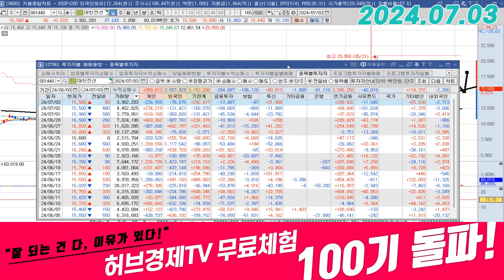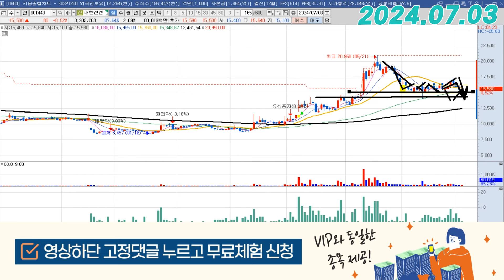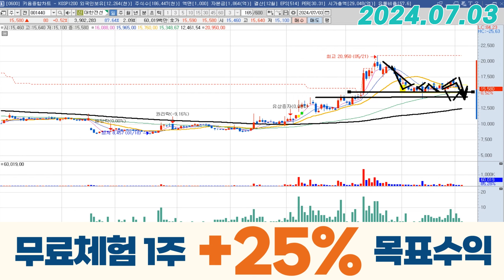대한전선 (001440) - 체크포인트 잡아드렸습니다